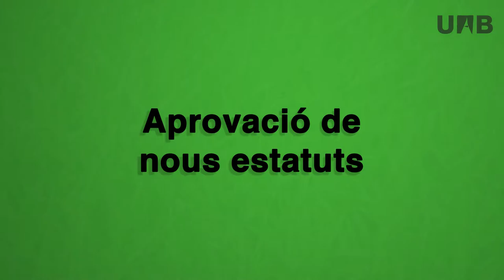Lluís Ferrer, Rector de la UAB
Rectors i rectores de la UAB. La història de la Universitat Autònoma  de Barcelona explicada pels seus rectors i rectores. Lluís Ferrer fou rector de la Universitat Autònoma de Barcelona entre el 2002 i el 2009.

Pots explorar els continguts d'aquesta entrevista al documental web Rectors i Rectores de la UAB

El webdoc Rectors i Rectors i rectores de la UAB recull el testimoni, enregistrat en motiu del 50è aniversari de la UAB, de les persones que han ocupat el càrrec.

A més a més del testimoni de Lluís Ferrer, el documental inclou entrevistes amb Antoni Serra, Ramon Pascual, Josep M. Vallès, Carles Solà,  Ana Ripoll i Ferran Sancho.